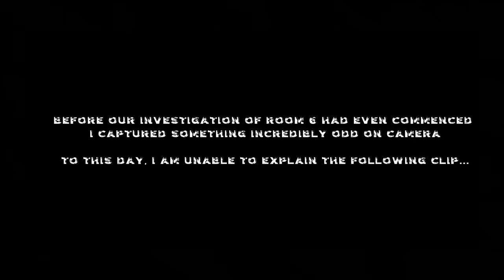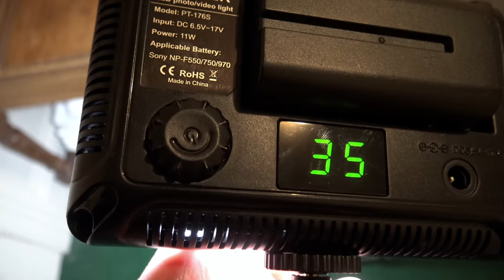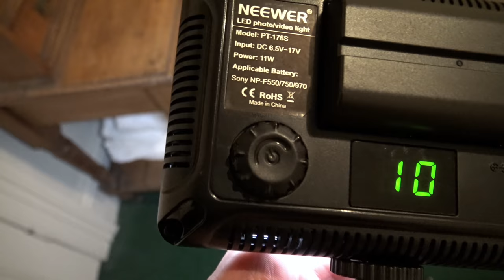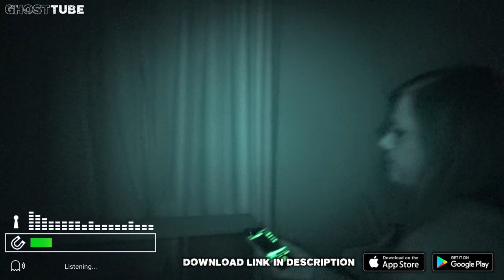I Found a DEATH Mask + GHOST Evidence in my HAUNTED Hotel Room! | Bush Inn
I stayed overnight in the most haunted hotel room of the haunted Bush Inn in Tasmania, Australia. During the night I found a scary death mask and captured some scary and real ghost evidence on camera.

Roy Basmajy
John Love
MoreThan_BPDaniel
JT